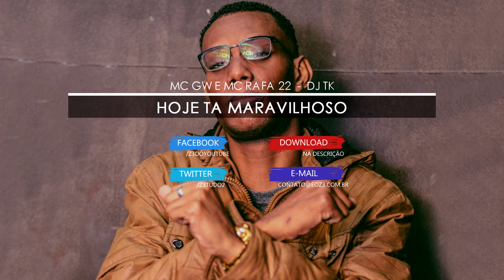MC GW e MC Rafa 22 - Hoje ta Maravilhoso (DJ TK)